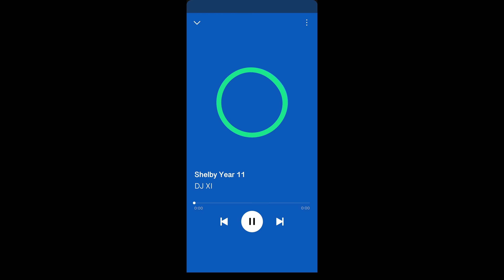Shelby Jean - Year 11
🎉 Join us for Shelby Jeans' 11th birthday celebration! 🎂✨ This fun montage features heartwarming moments, laughter, and epic adventures from the past year.